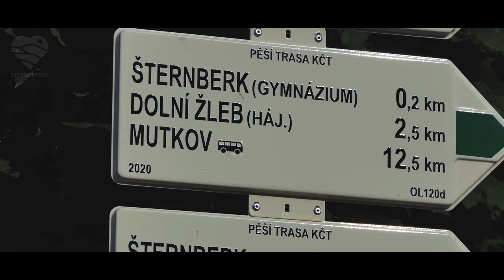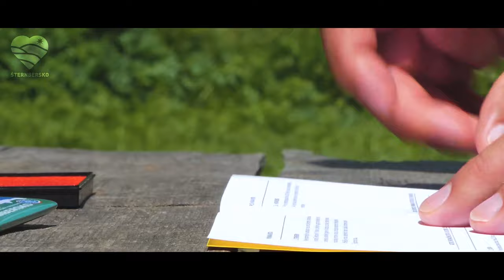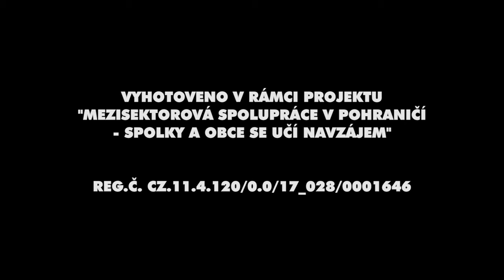Klub českých turistů ve Šternberku - čtvrtý díl dokumentu o spolcích ve Šternberku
Uvádíme čtvrtou epizodu ze série videí o spolcích na území MAS Šternbersko. V tomto díle Vám představíme poutavý  Klub českých turistů ve Šternberku, jeho historii i zajímavosti,.

Série vznikla v rámci projektu Česko-polské přeshraniční spolupráce:
Mezisektorová spolupráce v pohraničí - spolky a obce se učí navzájem, reg.č.: CZ.11.4.120/0.0/0.0/17_028/0001646, operační program: Interreg V-A.

Hlavním cílem projektu je zvýšení intenzity spolupráce institucí a komunit v regionu česko-polského pohraničí. Konkrétně jde o Místní akční skupinu Šternbersko, dobrovolný svazek obcí Mikroregionu Šternbersko za českou stranu a Powiat Prudnicki za polskou stranu.

Série videí s názvem Ze Šternberka s láskou je náhradou za osobní návštěvy našich polských kolegů, které se nemohly uskutečnit z důvodu koronavirové pandemie.